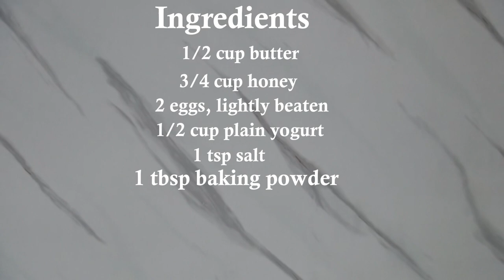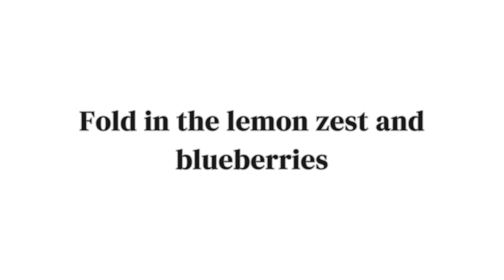A Delicious and Easy Blueberry Lemon Loaf | Easy Bread Recipe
Welcome to today's tutorial! In today's video, we're baking a scrumptious Blueberry Lemon Loaf that's perfect for any occasion. This delightful loaf combines the sweetness of blueberries with the zesty freshness of lemons, creating a moist and flavorful loaf that's sure to please your taste buds.

Join me as I walk you through each step to create this heavenly Blueberry Lemon Loaf. It's perfect for breakfast, brunch, or as a sweet snack.